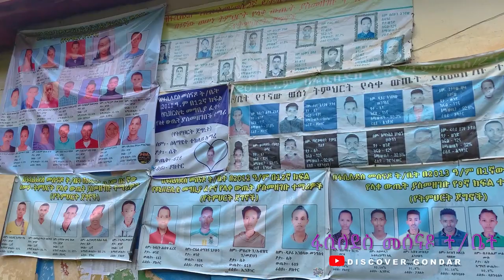ፋሲለደስ መሰናዶ ት/ቤት Fasiledes Preparatory School Gondar Ethiopia